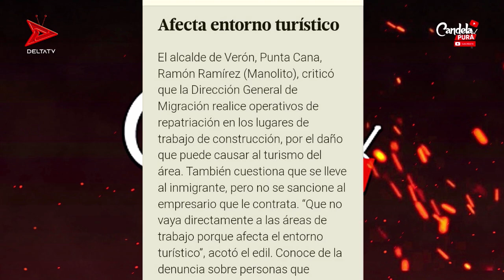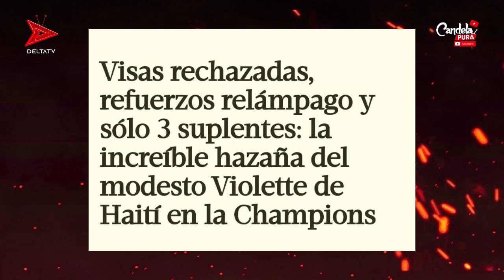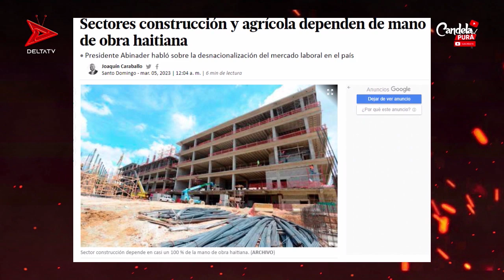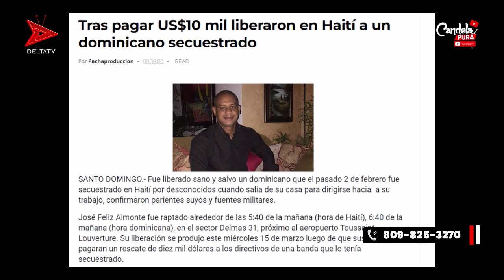De último minuto: esto son los traidores responsables de legalización de inmigrates haitianos en RD